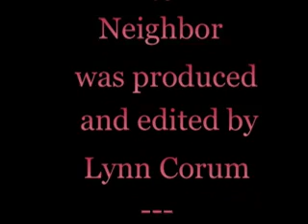Neighbor to Neighbor: Mara Williams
Neighbor to Neighbor: Mara Williams. 03/30/2011